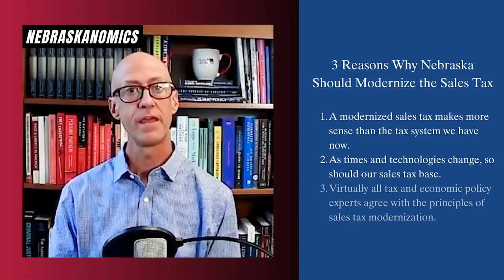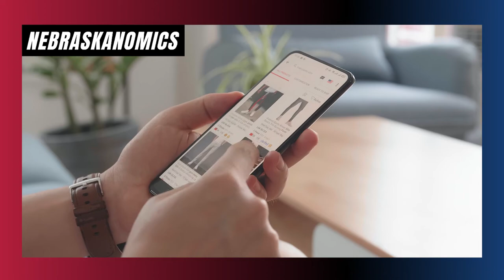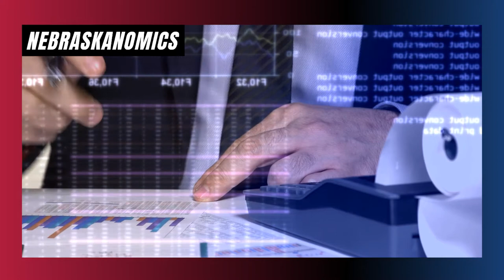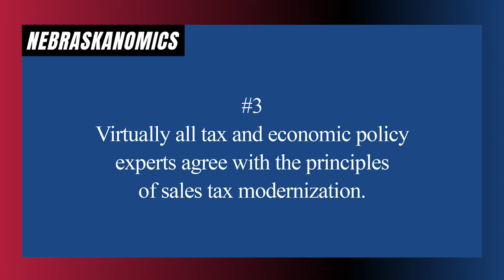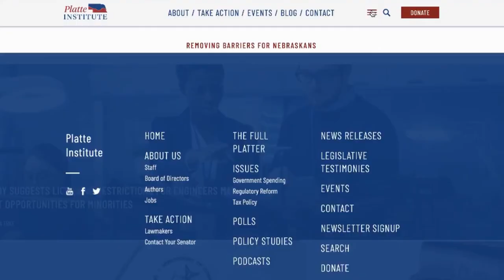Making Cents: Why Nebraska Should Modernize the Sales Tax, Pt. 1 | Nebraskanomics | Platte Institute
Why should Nebraska modernize its sales tax? So that there are fewer exemptions and more options for removing barriers in Nebraska’s tax system. There are actually more reasons than I have time to share with you on a single episode of Nebraskanomics, so this will be a two-part series.

Here are the three reasons we’ll discuss on this episode:

Chapters
00:00 Intro
02:20 Why a modernized sales tax makes more sense.
06:43 Changing sales tax along with the times and technologies.
10:14 Two sales tax modernization principles most tax experts agree upon.

Even though there is broad agreement on these principles, that doesn’t mean tax experts agree on what should be done with the money the sales tax raises.

Tune in to our next episode, where I’ll discuss how sales tax modernization can help Nebraska have a better tax system that is simple, sustainable, and supports economic growth.

Click to watch the episode on YouTube (12 mins).

If you want more economic freedom in Nebraska, please visit PlatteInstitute.org to make a donation to help fund our research and advocacy.

❌  It’s time to stop the status quo.
Let’s remove economic barriers and make Nebraskans proud.